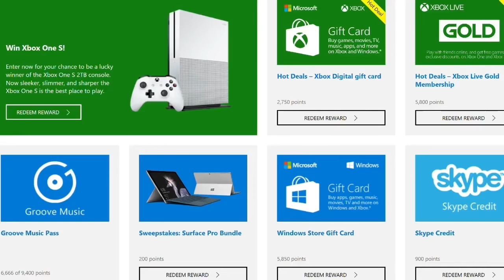¡¡¡RECLAMA XBOX GAME PASS ULTIMATE Y SALDO GRATIS!!!